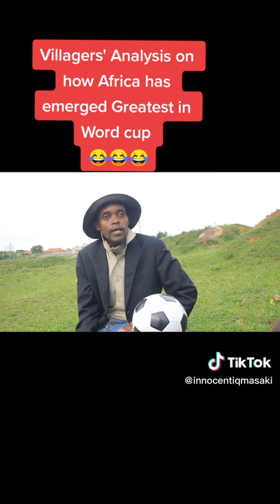Facts about FIFA World Cup 2022 in Qatar- Factos da Copa do Mundo.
Facts about FIFA World Cup 2022 in Qatar- Factos sobre os jogadores do campeonato do mundo de futebol _ Copa do Mundo